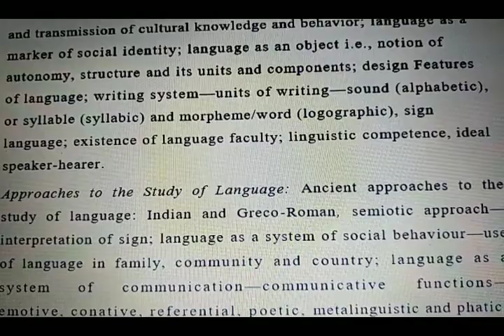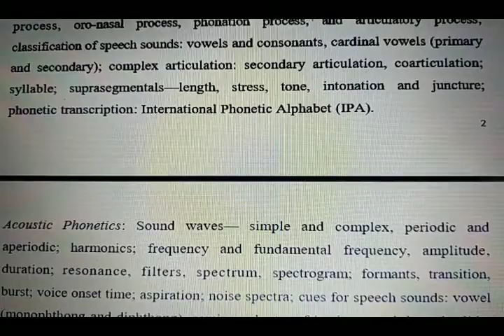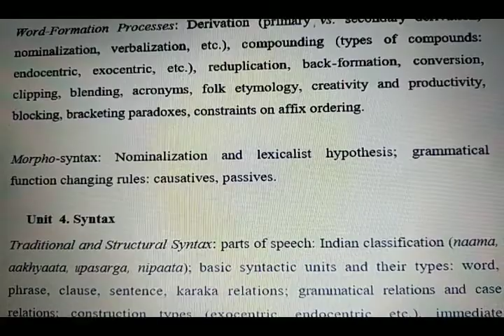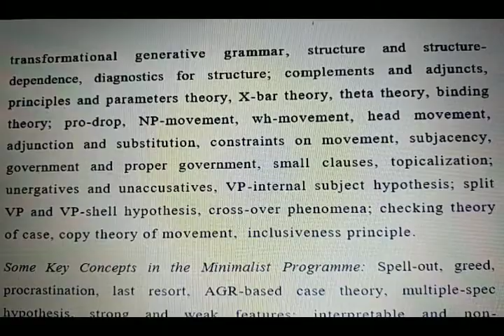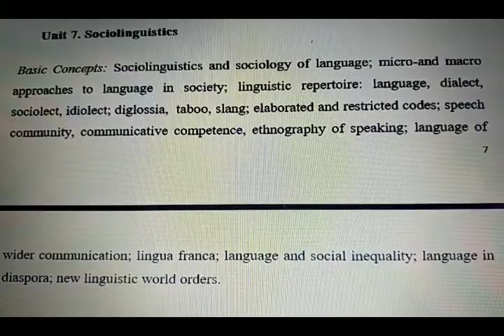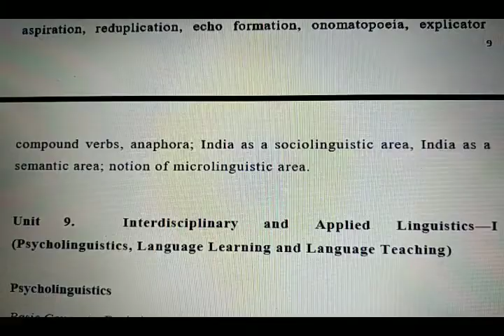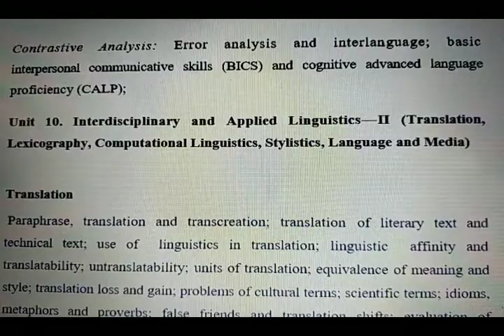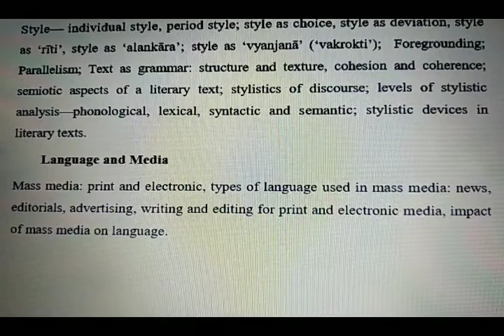UGC NET/NTA UGC NET Exam-2019 ; Linguistics New Syllabus